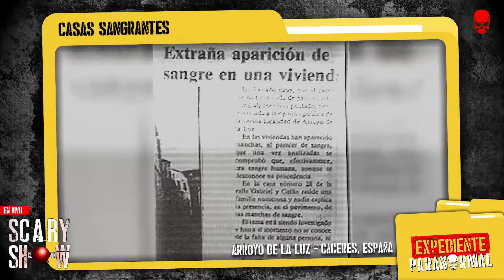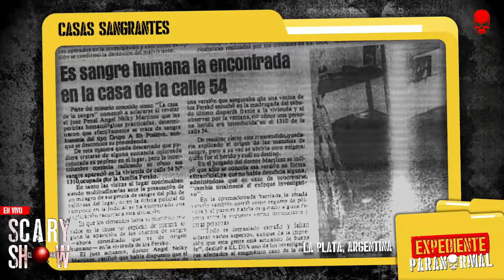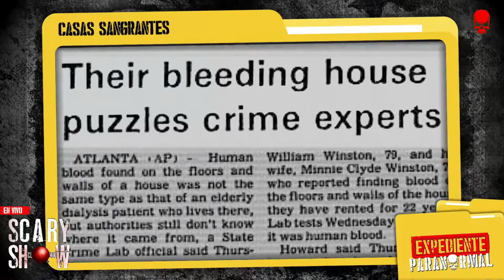Casas Sangrantes | Misterio sin resolver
Teatro De Terror

Scary Show

FB, IG y TW: @teatrodeterror

*Todo el material pertenece única y exclusivamente a sus respectivos creadores.